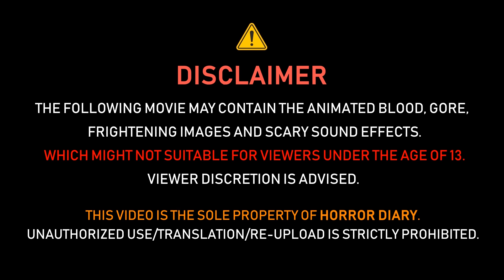Jack of the green a Halloween horror story by Horror Diary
Jack of the green
A couple of years ago, we lived in a town that was just a few meters away from the city. It was called Fall Haven. It was a small urban town similar to Sleepy Hollow, New York that prided itself in preserving old houses from the Civil War era as well as other colonial periods. Like any other normal kid, I pretty much went to school at the local elementary school, made some friends and even had after school activities like the school paper.  A typical normal kid, wouldn’t you say? I mentioned about having friends. We were a group of four. There was Billy, the designated leader; Eugene, the somewhat sensitive guy; whom I discovered in our high school year that he was gay; myself the average kid and the last Kim, the smart Asian. We shared many hobbies and interests, which was quite the norm for a group of friends. One of our interests was the horror genre. We loved horror so much that we called ourselves the Losers Club; after the kids in Stephen King’s IT. There was no questions asked when it came to Halloween. It was like Christmas in October. It was the one other holiday, besides Christmas, that we looked forward to the most. The one night of the year where we would dress up in whatever character we wanted, run around asking for candy and doing fun like joining hunts, attending parties and even doing random pranks during Mischief Night. On one particular year, we decided to do something a bit cliché, but strangely exciting. Now, Fall Haven had a lot of colonial houses preserved. That being said, it was safe to say that we had our fair share of so called haunted houses and buildings. On a normal day, we weren’t allowed to visit these houses unless it were festival or holiday tours; like Halloween. We decided, in the spirit of Halloween, to go inside one of these houses and we knew just the right house. I wouldn’t call it a house, per se’. It was a huge colonial mansion with white wooden planks and large emerald green shutters. There were large white columns on the patio and sprawled across the grounds of the estate were large overgrown oak trees. In front of the mansion was a small island and in the center was a stone fountain with a peculiar gray green stone statue of a gentleman dressed in fine clothes.Because of the abundance of green as well as the opulence of the mansion, it was called Jack of the Green. And the statue? He was called Jack.

This video belongs to Horror Diary Re-upload/re-use/translate to other language is not allowed. If you do, we will take down that Re-uploaded video.